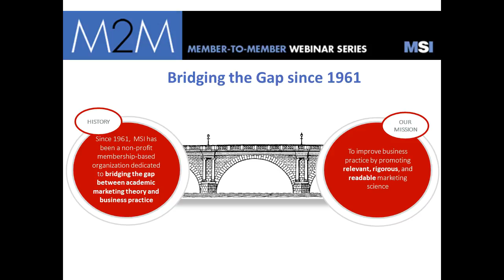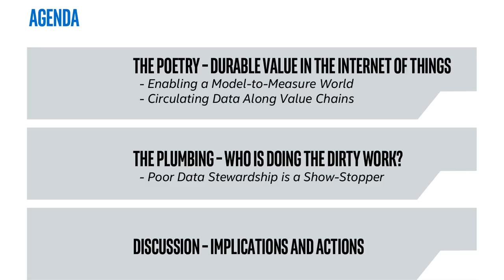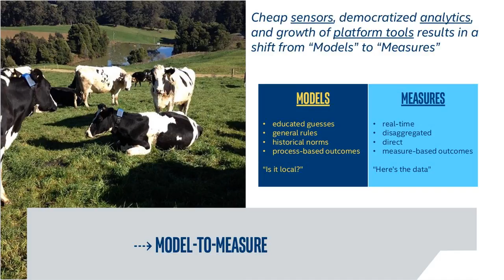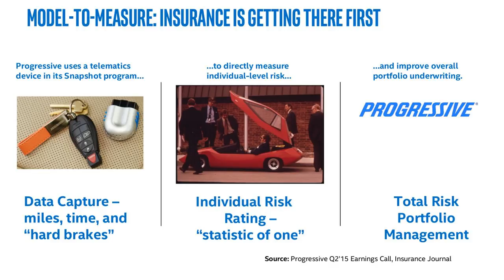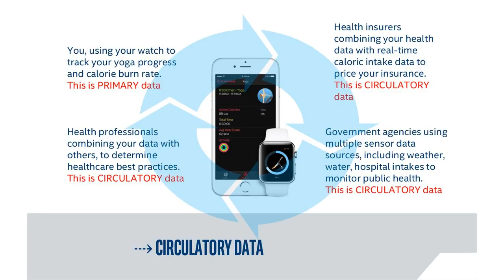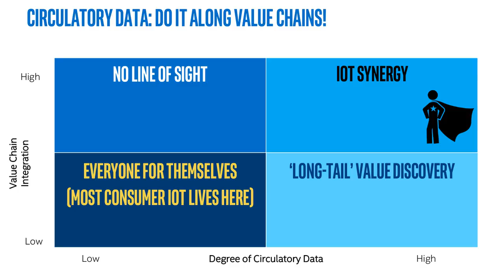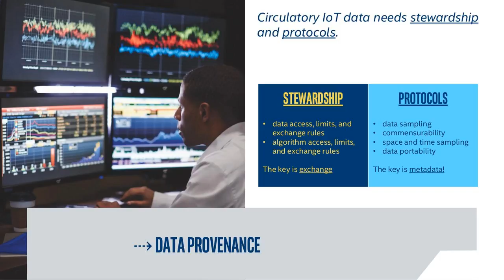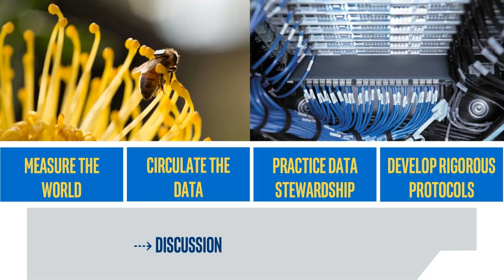Beyond an Internet of “One-off Solutions” - Peter Levin, Intel Corp.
Enabled by sensors, analytics, and new platform tools, the IoT is transforming marketing practices through direct measures of consumer behavior. Getting beyond an internet of “one-off solutions”, however, requires high value chain integration and a high degree of circulatory data—raising critical questions about data collection and stewardship. Peter Levin, Intel Corp., will offer a view of the future of the IoT as well as the challenges marketers must address.